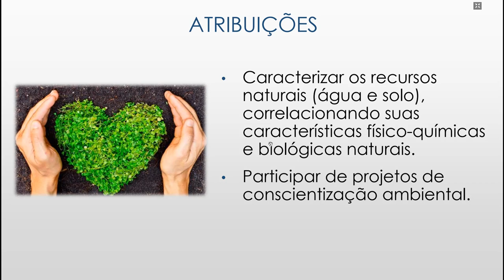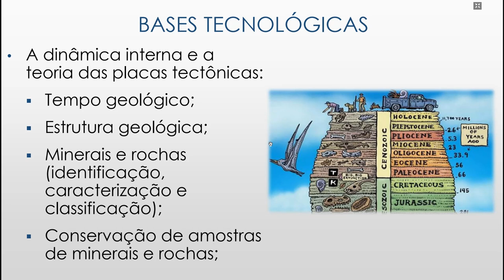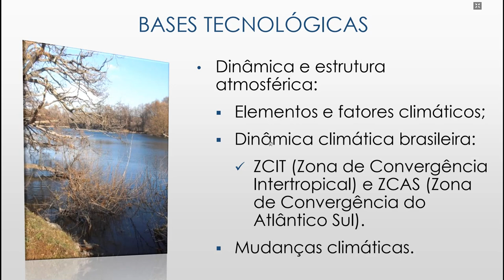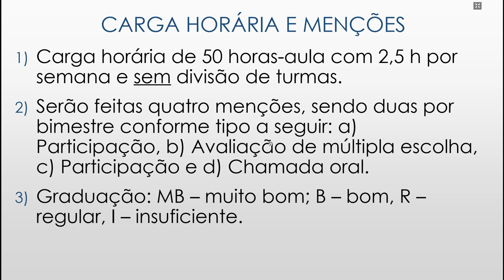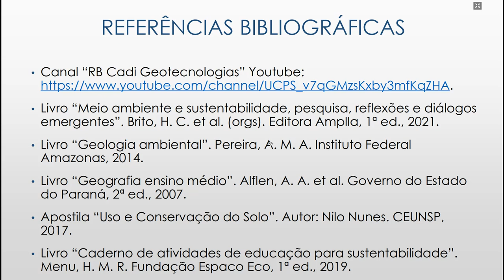Aula 0 - Apresentação - PCT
Aula 0 - Apresentação
Disciplina: Práticas e Ciências da Terra
Curso: Técnico em Meio Ambiente
1º Módulo Noturno
Professor Me. Bruno Toniolo
CEETEPS